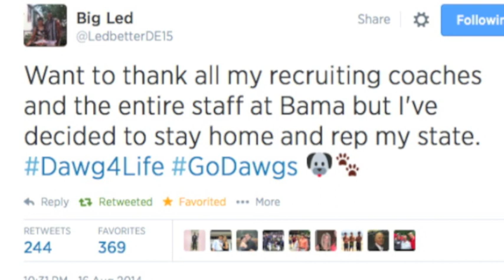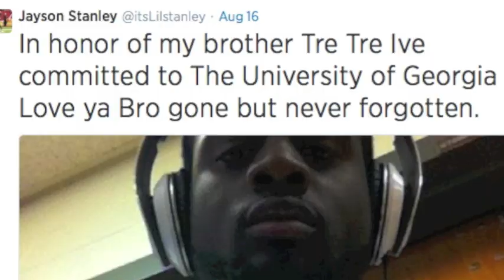Trent Thompson , Jayson Stanley, and Jonathan Ledbetter - Committed to the G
Go Dawgs!
Consensus 5 star , and 4 stars respectively !

Follow @Dawgbreed on twitter!